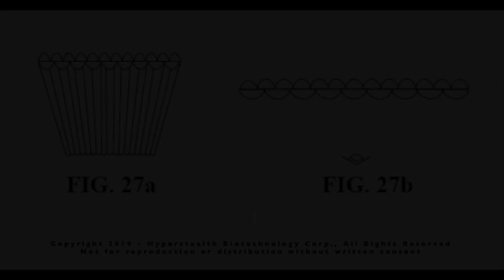Hyperstealth's Quantum Stealth Versions 2-9 Lenticular Resonance, Episode 18 of 22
Hyperstealth's patent pending light bending material: Quantum Stealth Versions 2-9 Lenticular Resonance